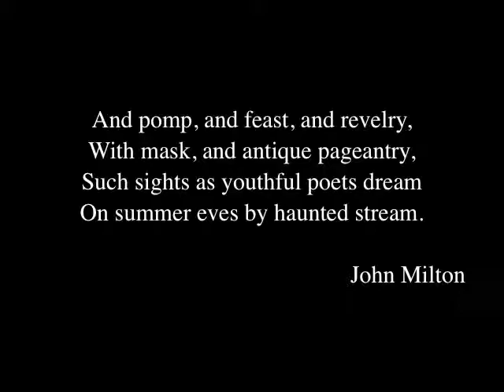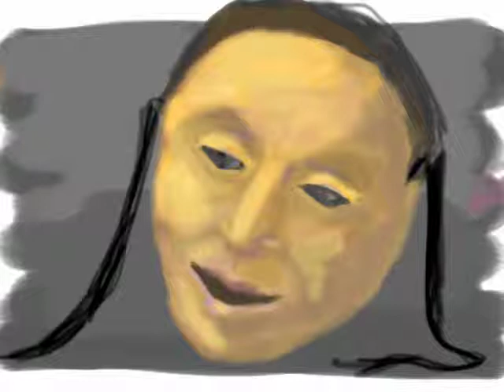Mask: an iPad painting by Edward Petherbridge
Another iPad painting by Edward Petherbridge, seen here brushstroke by brushstroke.